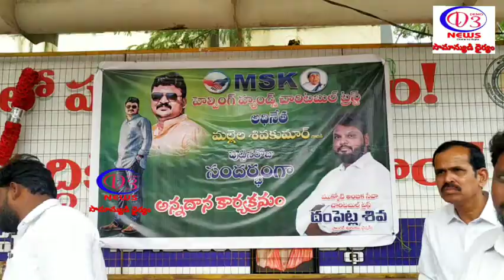MSK హెల్పింగ్ హాండ్స్ చారిటబుల్ ట్రస్ట్ అధినేత శివకుమార్ పుట్టినరోజు సందర్భంగా అన్నదాన కార్యక్రమం